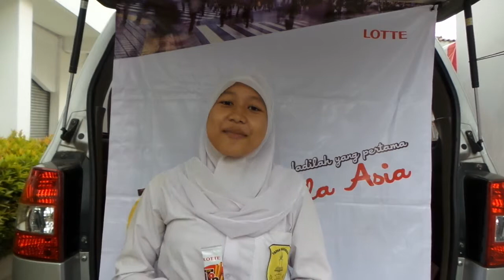Toppo Top Girl Jabodetabek Depok ( SMK YAPPAN / Vidya )